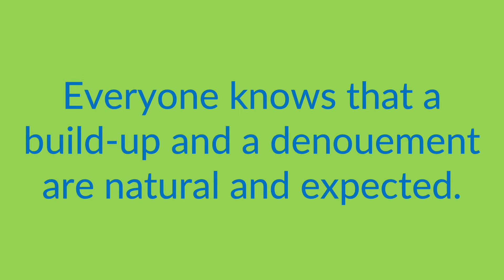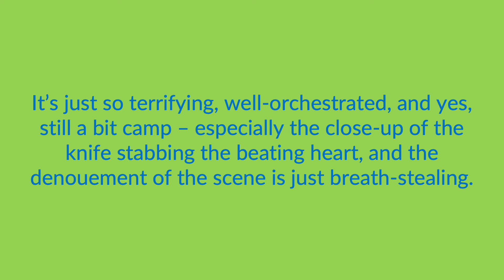denouement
The term "denouement" is defined, pronounced, and used in a few examples.